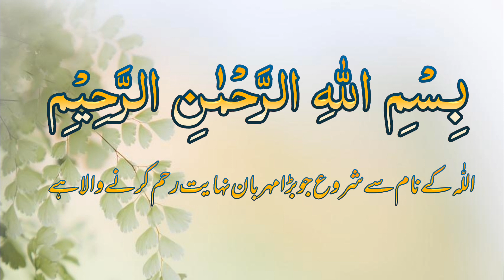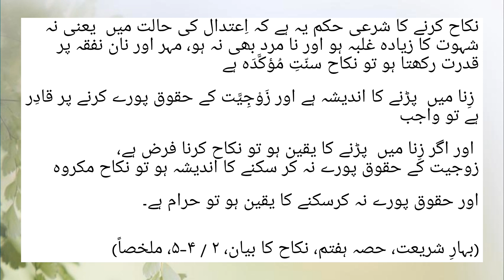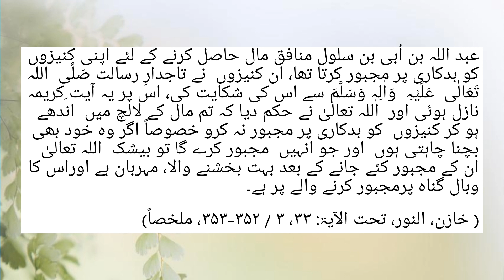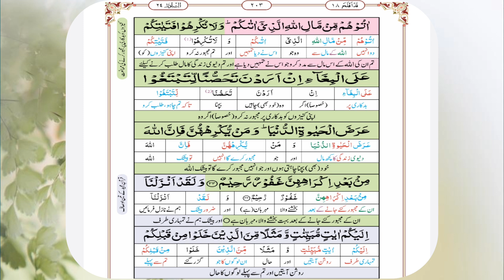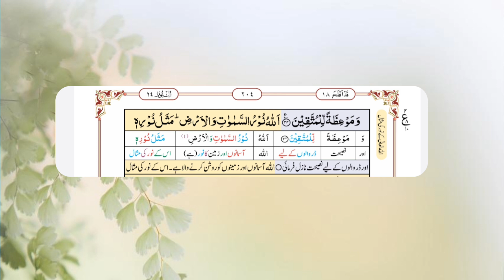Surah Al Noor Ayat 32,33,34 | Nikah k Sharai Msail | سورۃ النور اُردو ترجمہ و تفسیر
Speaker Hafiza Ifra Javed

Surah Al Noor Ayat 32,33,34 | Nikah k Sharai Msail |
سورۃ النور اُردو ترجمہ و تفسیر